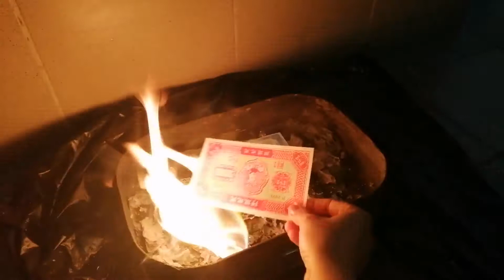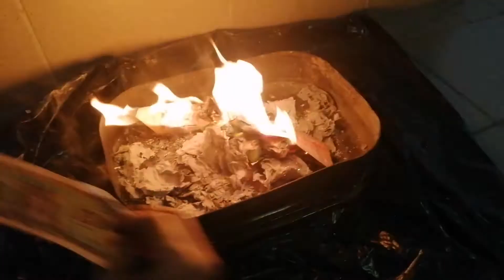Ritual Sembanyangan orang cina menjelang imlek||gong xi fa cai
Hongkong#Gongxifacai#diaryninavlog#ritualsembahyangcina